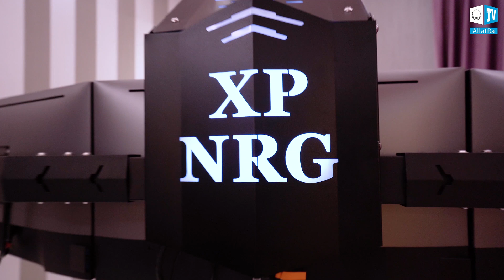Artificial Consciousness by XP NRG. The process of creation. Trailer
Creation of artificial consciousness. Its distinction from artificial intelligence. Multidimensional and multi-level programming - work beyond even the three-dimensionality. A revolutionary breakthrough in IT technology.
What is the distinction between a simple computer and its bit and the neural impulse that goes from neuron to neuron in human consciousness? The sphere of consciousness. The blocks that human consciousness is made up of. A quantum computer. Unique information that can change modern science.